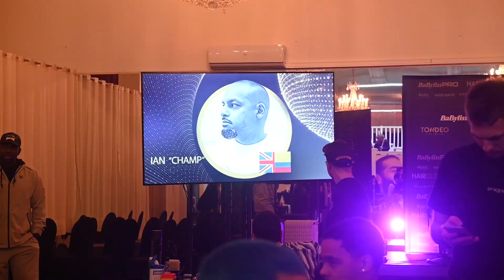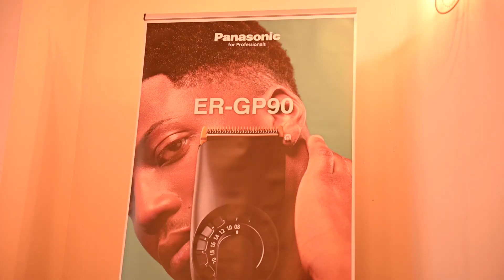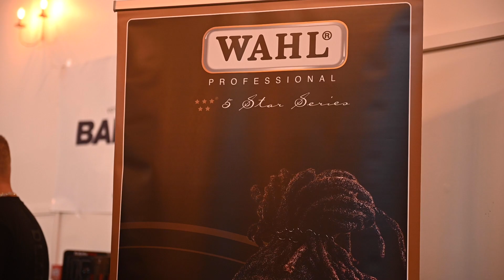Golden Chair France Dec 2023 (4 mins)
A 4 minute recap of the Golden Chair France in Paris held on December 3, 2023. For our first event it was a complete success! We were joined by some of the most important names in barbering, including

Our international judges included @champsbarbers8376 @lici_ladybarber kumasibarfield karelcavalier azamatboboerov javiergomar and hour host